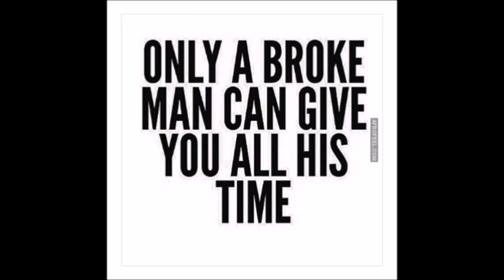Ladies tell These men Why You need Me to share my Thoughts!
Ladies these men really don't understand and are sadly being mislead. can you tell them why women are a certain way? We don't like to settle!